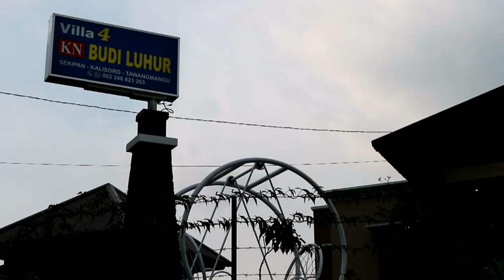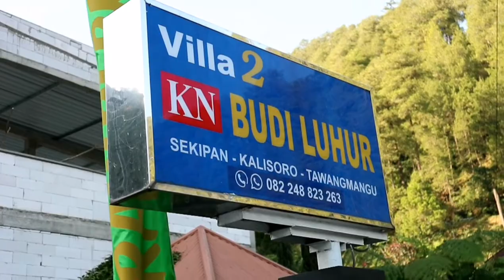Villa Bagus Untuk Liburan Sekeluarga di Bukit Sekipan Tawangmangu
Villa Budi Luhur 4